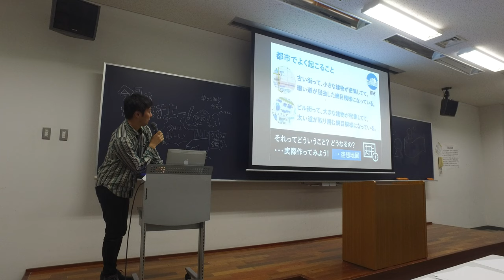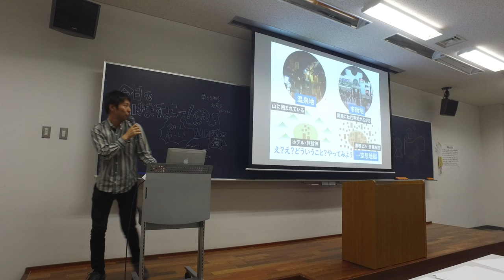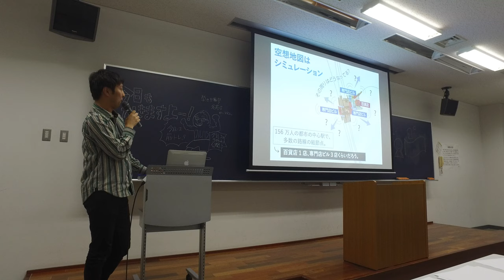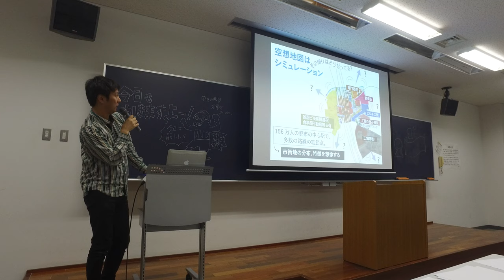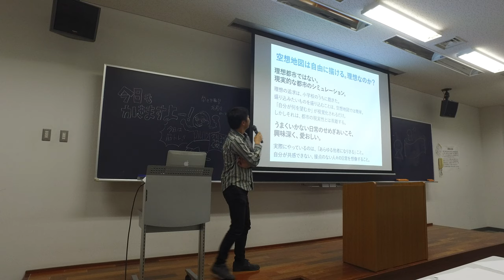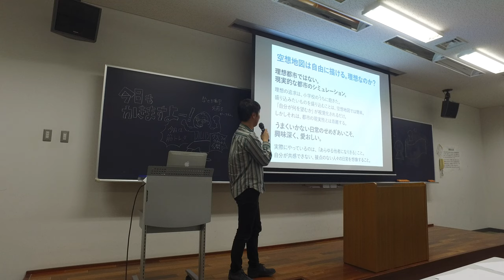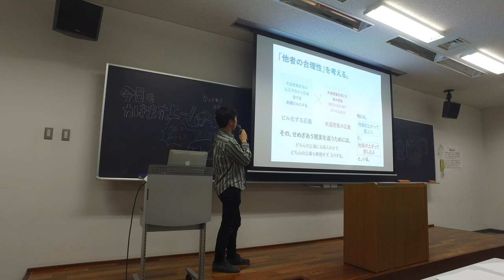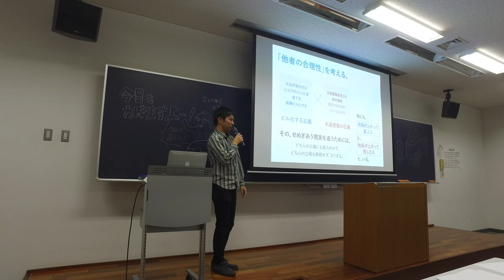青山学院大学 空想地図講座2018-11-26 その２（未編集）